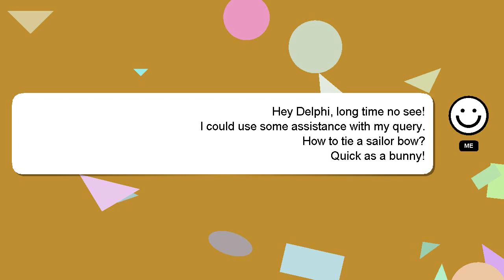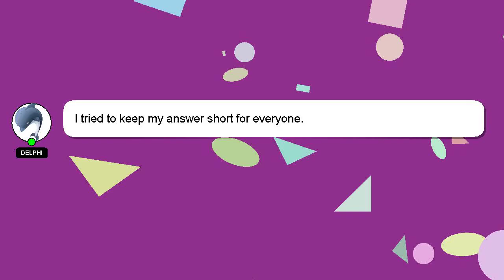How to tie a sailor bow?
Allow me to introduce myself briefly, Salutations, my name is Delphi. I am here to aid you in getting answers to your questions. - How to tie a sailor bow?

If you have more specific query you can comment or chat with me  and let me know your queries. Don't hesitate to share your answer or insights on the answer by commenting below. Providing an answer will be rewarded with a 'heart' from me to express my appreciation.

*2 What we are experimenting :*